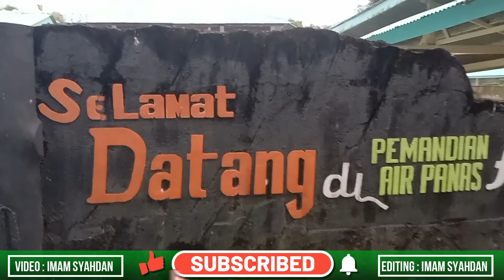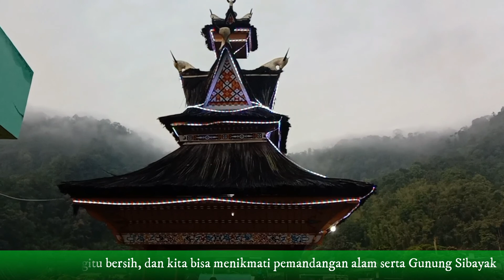INDAHNYA ALAM PEMANDANGAN DI BERASTAGI / PEMANDIAN AIR PANAS ALAM SIBAYAK / KAB.KARO SUMATERA UTARA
Pemandian alam sibayak salah satu tempat wisata di Berastagi tepatnya di sidebuk-debuk, pemandian alam ini dekat dengan gunung sibayak, udaranya segar dan pemandangannya indah sekali.
Pemandian alam sibayak berada di Jaranguda, merdeka, Kabupaten Karo, Sumatera Utara,
Banyak manfaat mandi air panas belerang di sibayak, terutama untuk tubuh bagian kulit dan melacarkan peredaran darah kita,
tapi ingat ya Sahabat, tidak boleh lama - lama mandinya ya..

Terimakasih.